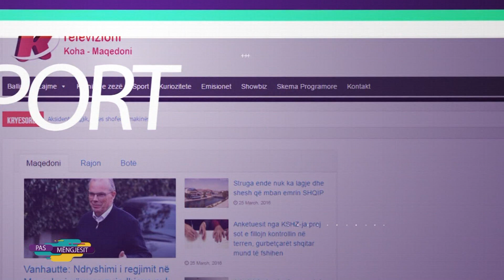''Pas mengjesit ne Koha" - Nxënësit e gjimnazit